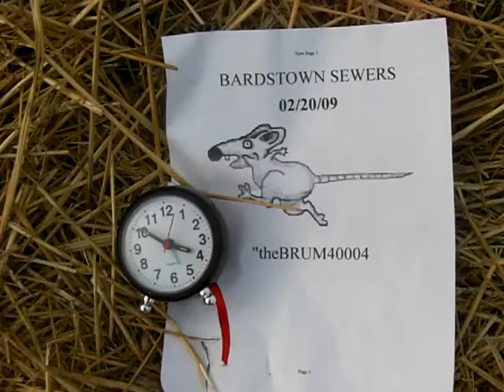Bardstown Sewers 2/20/09 Old Faithful STOP and STARTS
Bardstown sewer manhole "Old Faithful " STOPS and almost immediately STARTS another overflow. IT MUST HAVE RAINED. LOL
Rainfall for the day 02-20-09  was 0.00 ZERO inches.  Rainfall for the month is 1.57 inches.  High temp. was 37 degrees F and 18 for the low temp. Humidity @ 47% and the high wind was 20 mph according to PLG-13 News